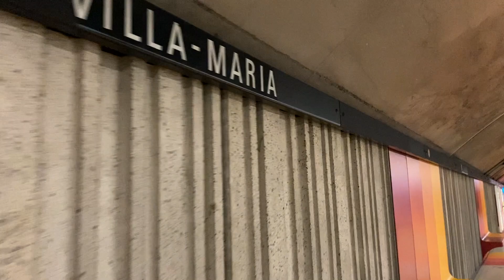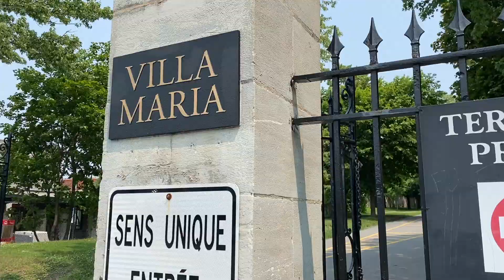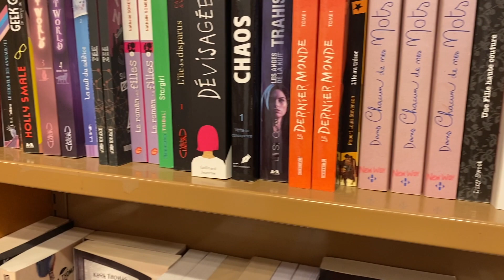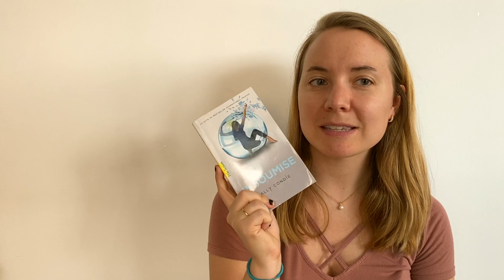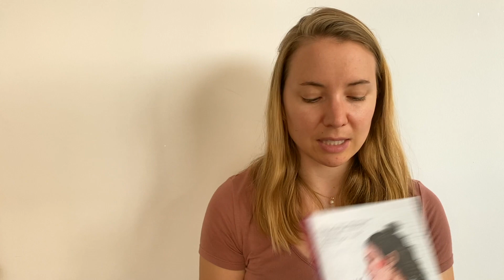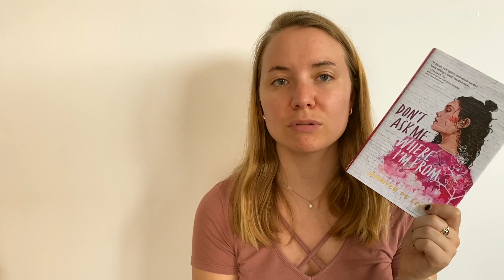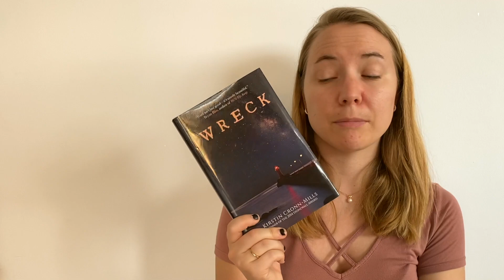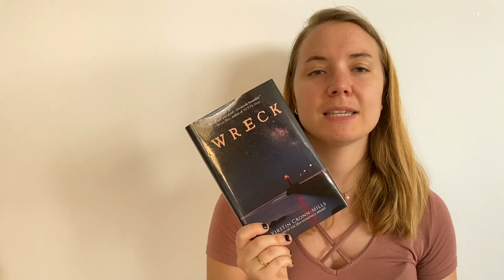SHOPPING LIVRESQUE | Je vous emmène avec moi à travers Montréal et je vous parle de mes achats!!!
Aujourd'hui, on se retrouve pour une virée shopping. ON S'EN VA ACHETER DES LIVRES!!! Quoi de plus excitant...?!

Titre:  Wild Waves
Auteur: Grenada